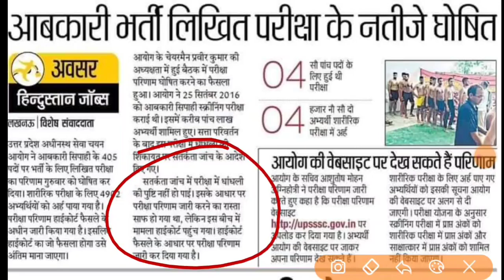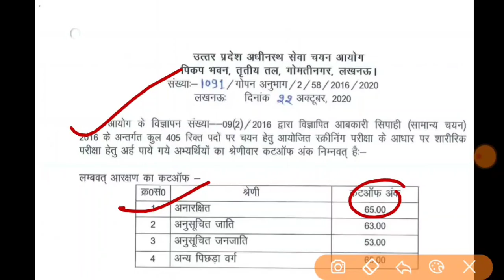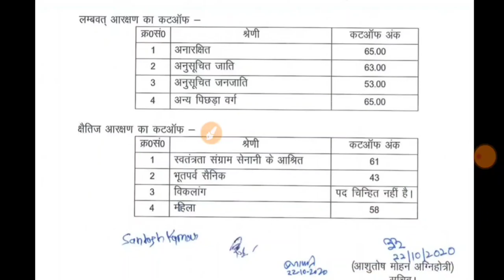UPSSSC Abkari Sipahi Result 2016 | आबकारी सिपाही भर्ती रिजल्ट 2016